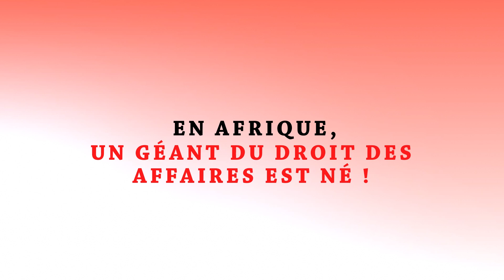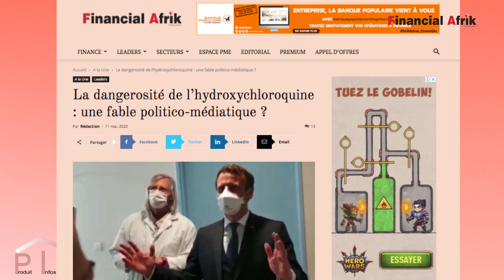L’affaire Didier Raoult ou l’OPA de la pharmacie sur la médecine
Laurent Mucchielli, expert des questions de sécurité directeur de recherches au CNRS (Laboratoire méditerranéen de sociologie, Aix-Marseille Université), est l’invité de PIB.
L’expert a mené sa propre enquête sur cette question qui divise la médecine française dans le contexte du Covid-19.